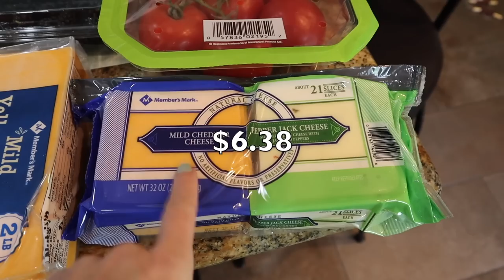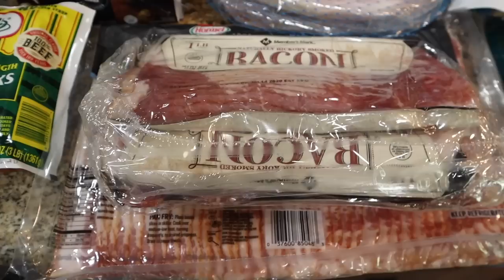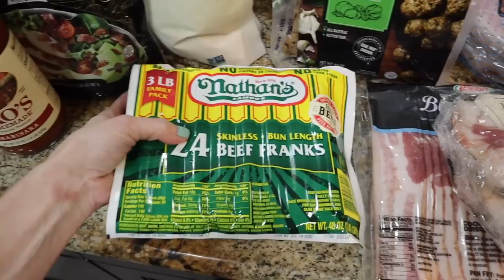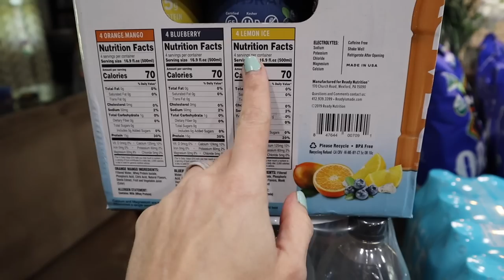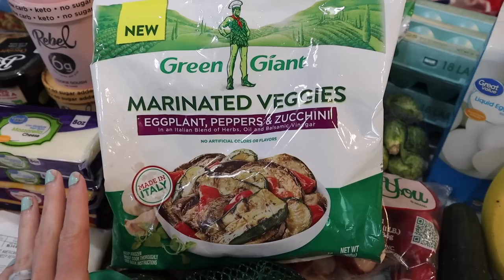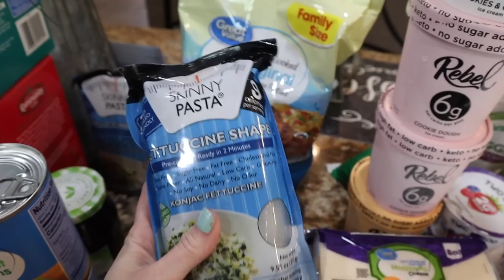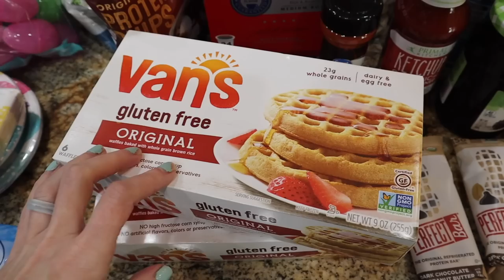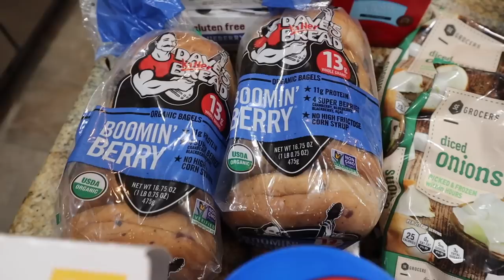SAM'S CLUB & WALMART LOCKDOWN PREPAREDNESS GROCERY HAUL!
This is our fourth week Quarantine Preparedness and monthly Sam's Club/ Walmart Grocery Haul!  If you are in need of essentials right now, please consider a Walmart or Sam's haul using the grocery pickup!  Take my tips/tricks to be successful!

Try Walmart Grocery Pickup Today & Get $10 Off Your First Order!

Check out Fetch Rewards. Turn any grocery receipt into savings!

Keto for Beginners Video with FREE Printable Grocery List/Meal Ideas